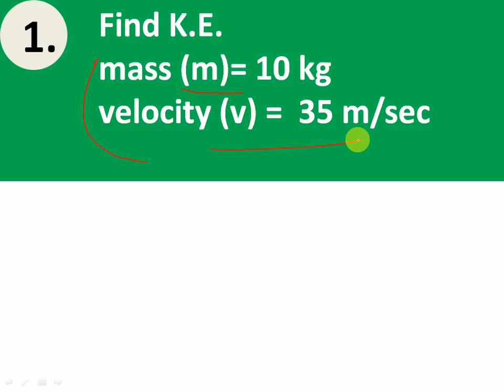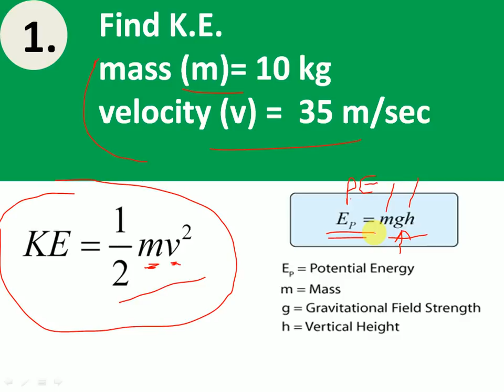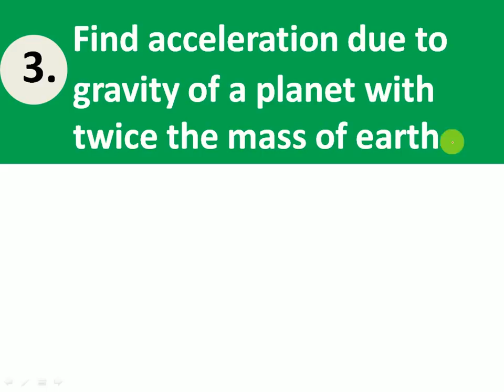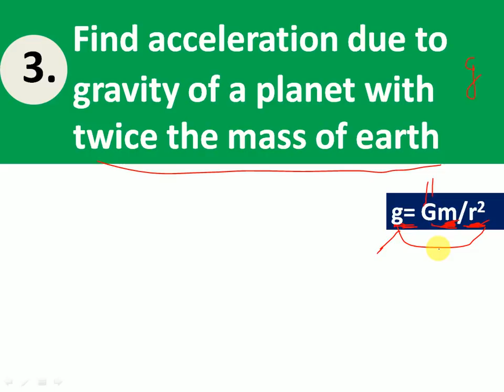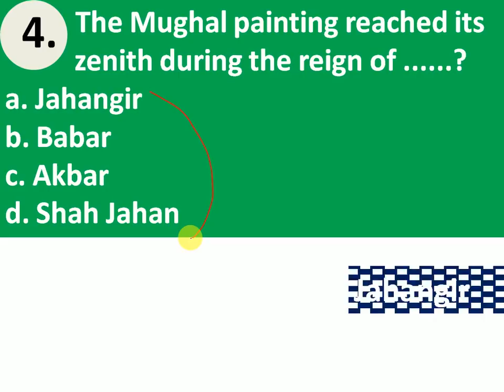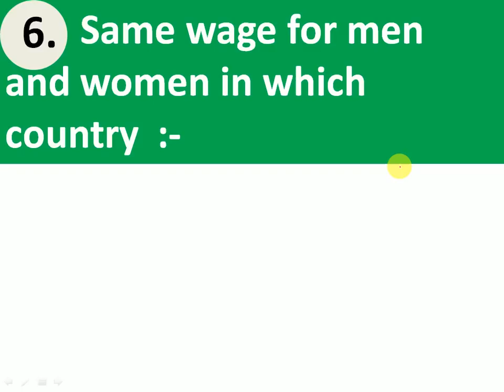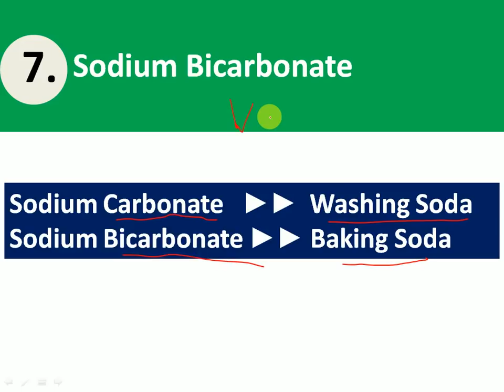ये प्रश्न पूछे 2nd shift - ssc chsl 11 march 2018 exam question analysis+discussion,GK,GA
March 11,2018 Remaing Questions

General Awarness GA Asked in 2nd Shift 11 March 2018►►

ENGLISH Asked in 2nd Shift 11 March 2018►►►

Reasoning Asked in Morning Shift 10 March 2018►►
Updated Soon.

Watch CHSL 2018 Maths (गणित)  के 12 महत्वपूर्ण सवालजो हर Shift में पूछे जा रहे है►►►